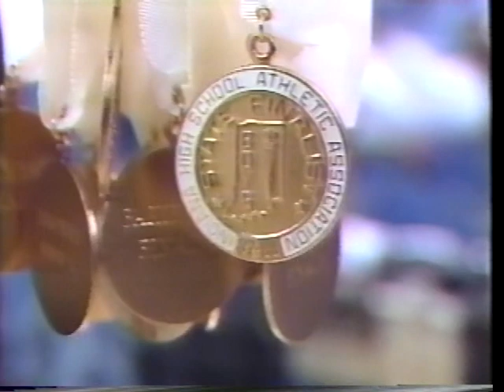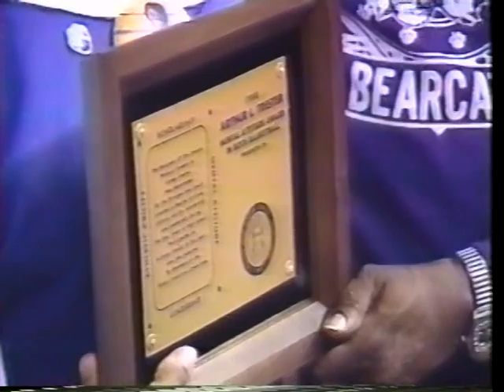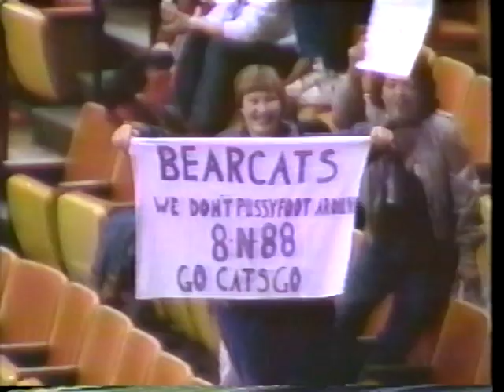1988 IHSAA State Championship: Muncie Central 76, Concord 53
Sam Long and Chandler Thompson combined for 50 points and 23 rebounds to lead Muncie Central to its eighth state championship with a 76-53 victory over Concord in the 78th Annual Indiana High School Athletic Association Boys Basketball State Finals at Market Square Arena, Indianapolis , March 26, 1988.

Long, 6'4" senior forward who managed just two points when Muncie Central downed Bedford North Lawrence by a 60-53 score in the afternoon, came back with a career high 29 points and 15 rebounds for the Bearcats before a sellout crowd of 17,490 in the championship game. Long hit 14 of his 20 shots from the field.

Thompson, the number one scorer for Muncie Central, added 21 points to the game high 32 he got against Bedford North Lawrence in the tourney opener. It was the third championship for Coach Bill Harrell in 14 years at Muncie Central. The Bearcats finshed the season with an outstanding 28-1 record.

Concord, coached by Jim Hahn, owned a spotless 28-0 record going into the state windup against Muncie Central. Concord trailed only 28-26 at the halfway mark and by a 54-46 score with less than five minutes to go in the fourth quarter. Center Shawn Kemp picked up his fourth and fifth fouls in the space of 21 seconds at the 3:48 mark in a crushing blow to the Minutemen.

The 6'11" Kemp had 23 points, 13 rebounds and six blocked shots against Muncie Central in the championship game. Kemp also had 19 points, 15 rebounds and nine blocks in the afternoon when Concord pulled away from Hammond Noll in the second half of their 66-50 semi-final clash. Concord led only 28-27 at half-time.

Sophomore sensation Damon Bailey and his Bedford North Lawrence teammates owned a brilliant 26-1 record coming to the Final Four for the second straight year. The Stars jumped out to a quick 8-0 lead on favored Muncie Central in the tourney opener. Muncie Central rebounded for a 27-22 lead at the half, and it was 37-35 in favor of the Bearcats at the end of three quarters.

Behind Bailey who scored 25 points and had 10 rebounds in another one of his superior performances, the Stars, coached by Dan Bush, deadlocked the game three times in the first four minutes of the fourth quarter. The last tie came at 45-45 with 3:59 on the clock. Billy Vance, Long and Vic Young reeled off three straight buckets to put the Bearcats ahead to stay.